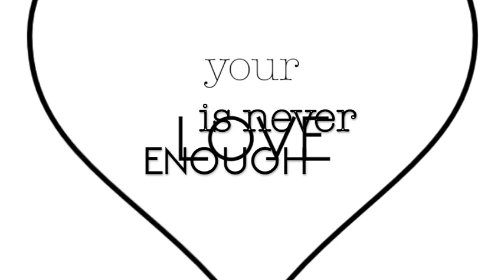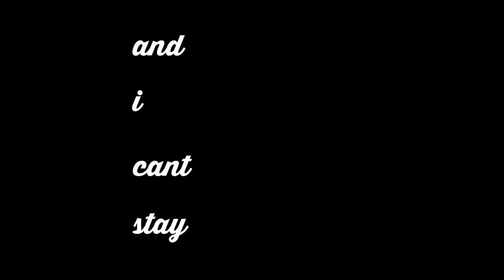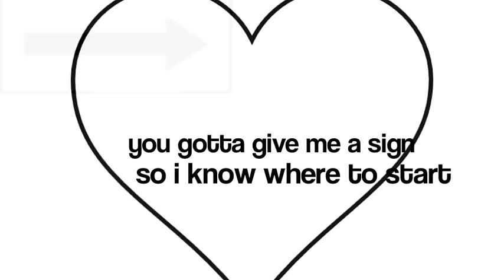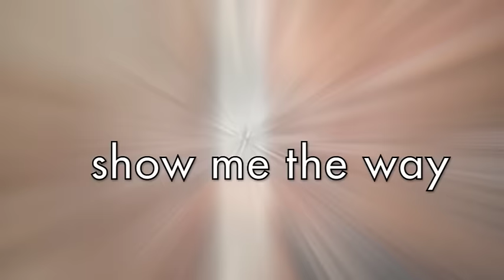Lindsey Webster - Back To Your Heart (Lyric Video)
Lyric video for "Back to Your Heart", the latest single and title track from Lindsey Webster's upcoming November 4th, 2016 release on Shanachie Entertainment.

Lindsey Webster is Billboard's #1 Contemporary Jazz Artist for the year of 2016. Two of her singles, "Fool Me Once" & "Where Do You Want To Go", reached #1 on the Billboard Smooth Jazz chart. Her two other singles, "Back To Your Heart" & "Open Up", both made it into the top 4 of the same Billboard chart.

The most recent album, "Back To Your Heart", is available for purchase on iTunes, Amazon, and most other platforms. Streaming services are available through Spotify, Tidal, and most other streaming platforms.

"Back to Your Heart" written by Lindsey Webster & Keith Slattery.
Featuring images from Franco Vogt, Jeff Bisti, and Neil Segal.
Video created by Lindsey Webster.

"Back to Your Heart"

Your love is never enough
It’s like a glass only half filled up
I’m trying hard to see the other side
No matter how I look, I just don’t know how

To show you the way back to your heart
You gotta give me a sign so I know where to start
Never knowing how much I should give or when to stop
It’s got me thinking this love will never make it to the top

I try everyday
To love myself and be my own best friend
But your bringing me down and I can’t stay
Caught up in your love like this everyday

So show me the way back to your heart

Show me the way back to your heart

My love was always too much
And you could never handle it as such
You never tried to see it from my side